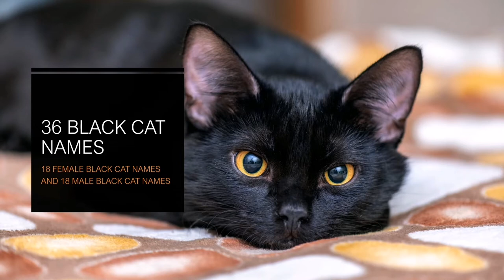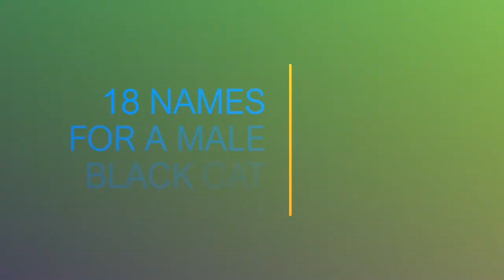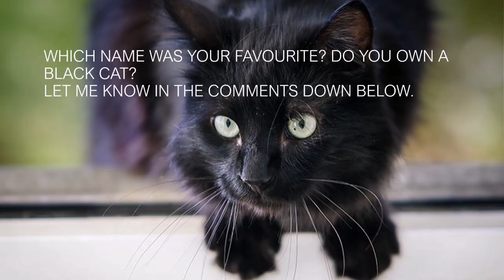36 ADORABLE Black Cat Names 2021 | 18 MALE and 18 FEMALE Black Cat Names🐱‍👤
Watch this wonderfully entertaining and informative video for some inspiration on what to call your gorgeous black cat.

Drop a comment please.
Fun, informative and entertaining videos 3x a week!

Musician: ASHUTOSH